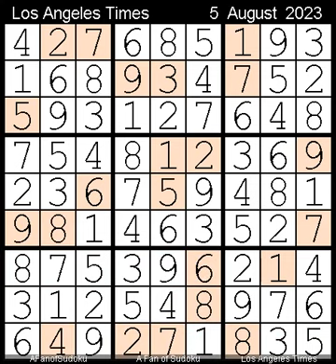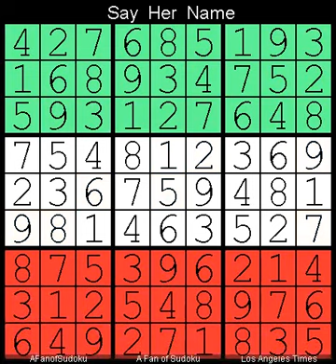How to Solve Los Angeles Times Sudoku Expert August 5, 2023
Description

- Cheers

سودوكو
ซูโดกุ
数独
스도쿠
судоку
सुडोकू
സുഡോകു
סודאָקו
ਸੁਡੋਕੁ
சுடோகு